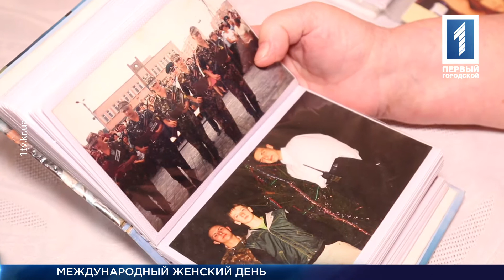Праздник у матери-героини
Восьмого марта в Украине отмечают Международный женский день. Мужчины суетятся в поисках подарка любимым дамам, а флористы запасаются цветами. Особенным праздник в этом году оказался для Прасковьи Лавриненко, женщина получила почетное звание мать-героиня. С ней пообщался наш Николай Чирва.